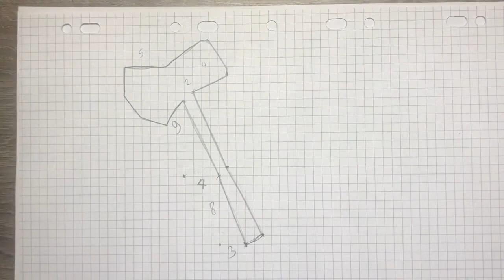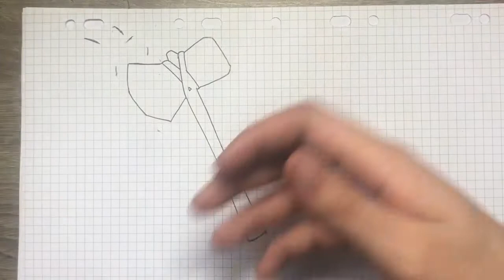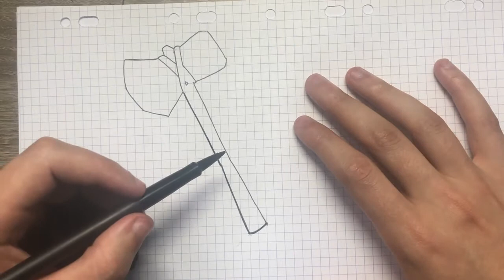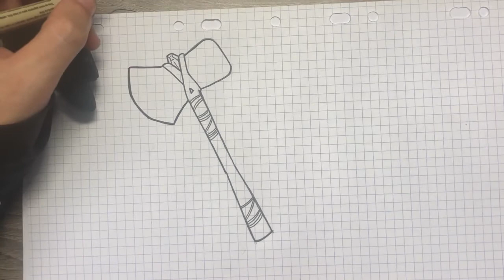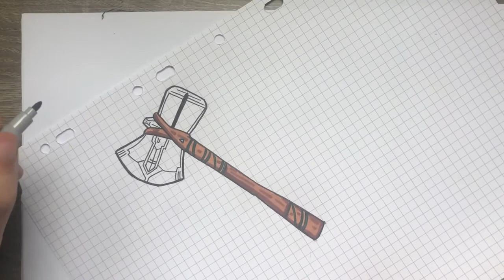WIE ZEICHNET MAN STORMBREAKER THOR